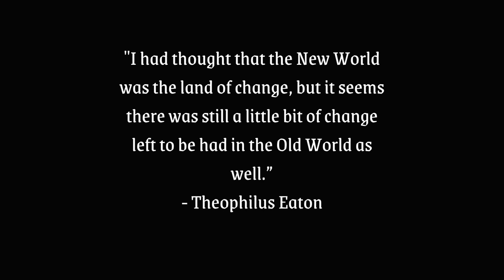What If the Levellers Won the British Civil Wars? PART IV | Alternate History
Part IV of an ongoing series that explores what history may have looked like had Britain been taken over by radical Republicans in the British Civil Wars of 1639 to 1653!